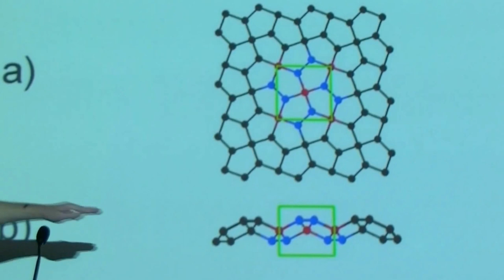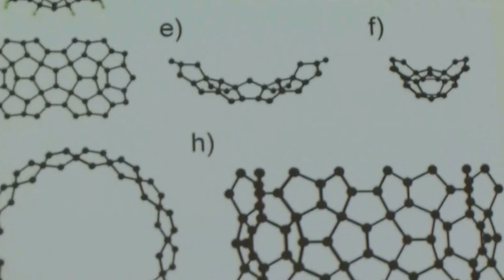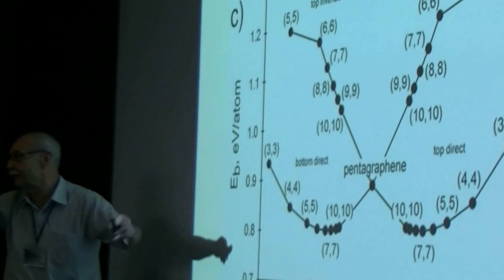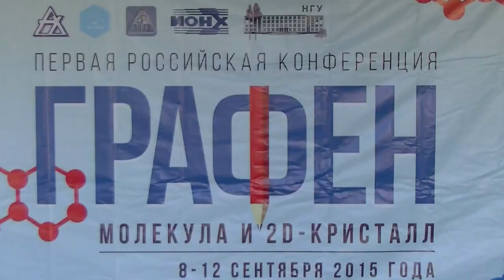040. Чернозатонский Л.А.: дополнение (3/3)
Чернозатонский Л.А. Дополнение к докладу (093)